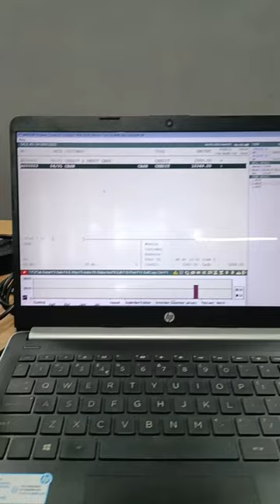Customization with receipt thermal printer setup in marg erp